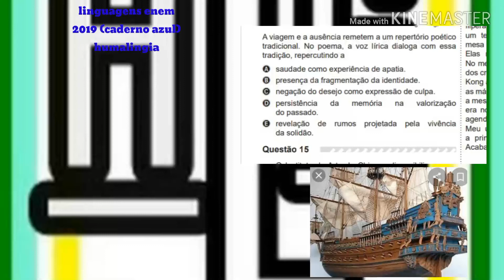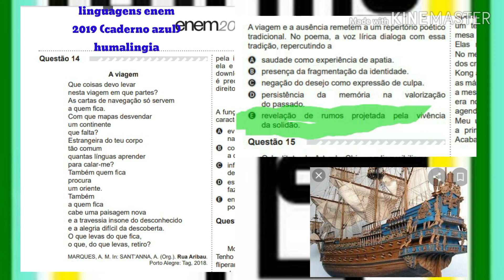Questão 14 enem 2019 linguagens caderno azul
A viagem e a ausência remetem a um repertório poético
tradicional. No poema, a voz lírica dialoga com essa